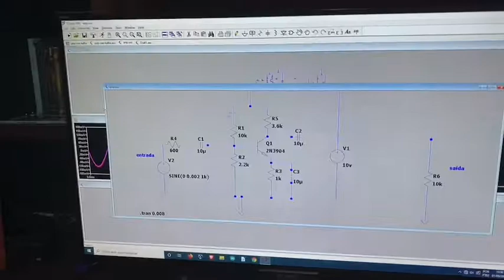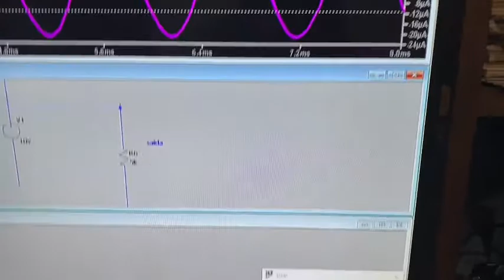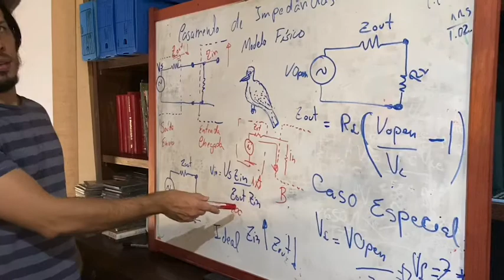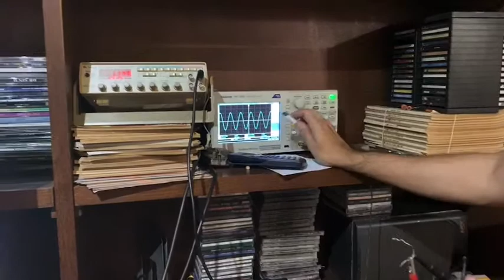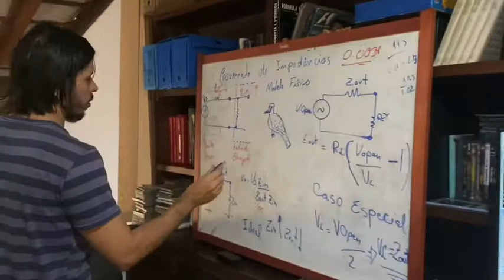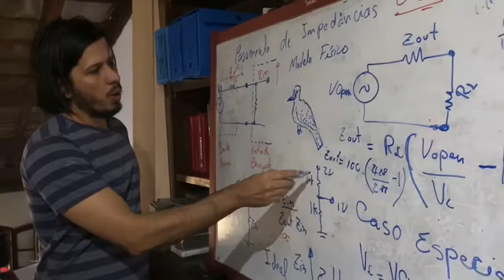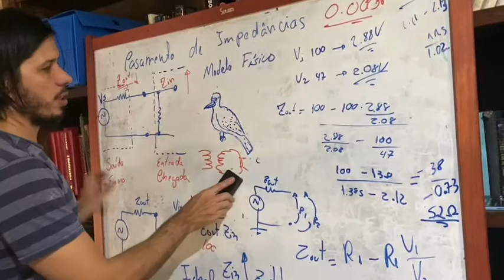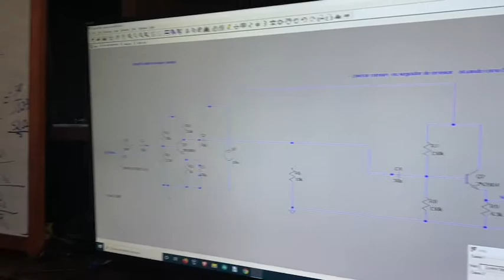Aula 10 transistores parte 5